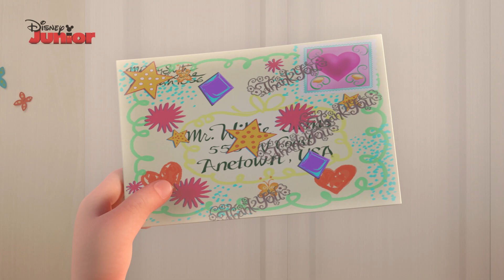Fancy Nancy Clancy | Assistenten Nancy 💌- Disney Junior Norge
I dette magiske øyeblikket fra Fancy Nancy Clancy jobber Nancys far hjemmefra. Nancy tilbyr seg å være assistenten hans! Hun får i oppdrag å klistre frimerker på noen brev – men frimerkene er jo så kjedelige! Det blir helt klart mer fancy med fargerike klistremerker i stedet!